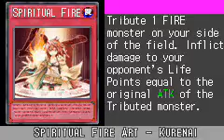yu-gi-oh! gx duel academy First duel/weekend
Video description: Pleas read before comment:
I did enjoy my match al do i ...
First time playing GX look a lot like Kaiba tourmant rules(Of the serrie).
The game upc i must smarter than other GBA yu gi oh games. Al do the stragey of the upc player is some may say even.

If you like the video and want to see more of this or any other game pleas contact my. I believe gba is one of the best handheld until this day.

Background:
I never watch Yugioh GX al do i am big fan of the orgi Yu gi oh tv show.
I think that yugioh is a great concepts and underrated. Anyway this is my first time interest myself in Yugioh GX. Let see if the game is good. Andso yes i may watch GX

Info:(Wikipedia)
Duel Academy  Yu-Gi-Oh! GX Duel Academy, known as Yu-Gi-Oh! Duel Monsters GX Mezase Duel King!! (遊戯王デュエルモンスターズGX めざせデュエルキング! Yūgiō Dyueru Monsutāzu GX Dyueru Kingu!) in Japan, is a game for the Game Boy Advance released in Japan on October 13, 2005, in North America on January 10, 2006 and in Europe on July 28, 2006.  The game starts off with the main character meeting Chancellor Shepperd (Sameshima in the Japanese version). From there the player meets Jaden Yuki (Judai Yuki in the Japanese version), the best Slifer Red (Osiris Red) student, and his friends Syrus Truesdale (Sho Marufuji) and Chumley Huffington (Hayato Maeda). The player also meets the professor of Slifer Red, Lyman Banner (Daitokuji). In order to meet other people, the main character must trigger certain events such as entering Ra Yellow.  There are numerous ranks in the game that usually determines who the player can duel with. There are monthly exams which determine the player's rank and dormitory. There are ways the player can get exemptions from the exams.